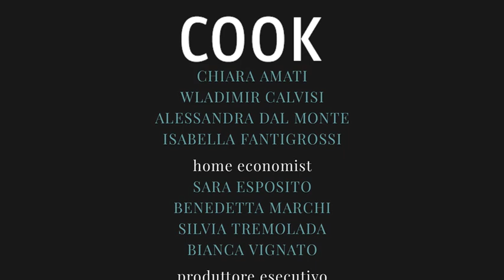La ricetta dei maltagliati con scarola, olive e salame (pronti in 15 minuti)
( Corriere Tv ). Guarda il video su Corriere